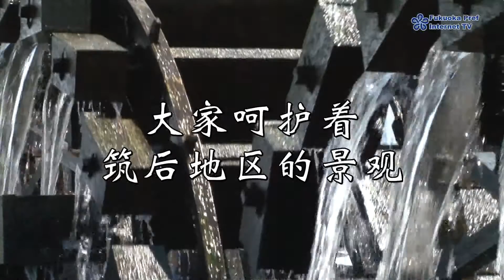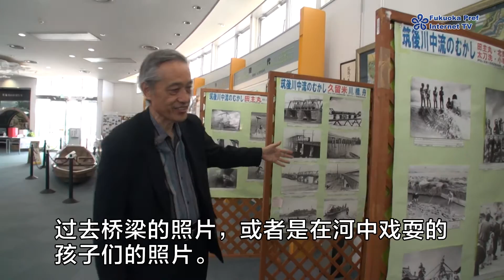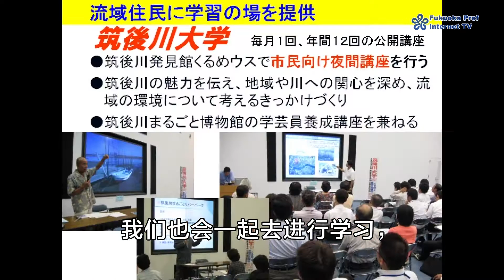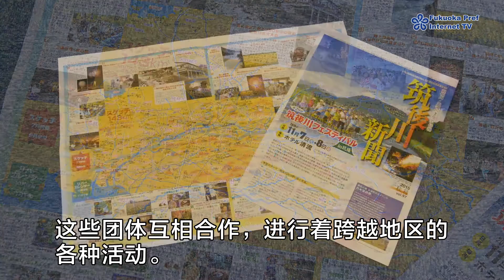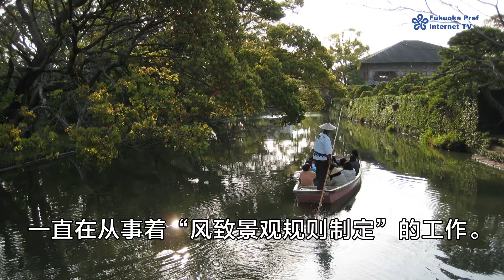大家呵护着 筑后地区的景观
为您介绍获得2015亚洲都市景观奖的“筑后地区的景观形成”。

福冈县和筑后地区的12市町，在2006年（平成18）制定了“筑后景观宪章”，规定了景观维护的基本理念和方式。
以矢部川、筑后川为中心的行政和NPO、地区居民联合在一起，为维护景观所做出的努力受到了评价，获得了这次的大奖。